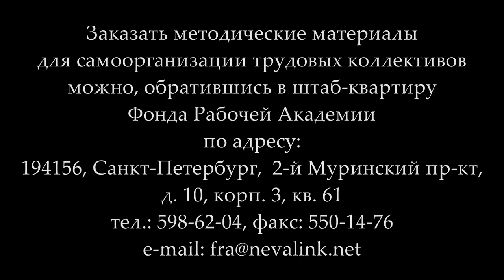Пенсионная реформа и положение рабочего класса. О.А.Мазур. 12.10.2018.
«Пенсионная реформа и положение рабочего класса». Доктор экономических наук, ректор Невинномысского института экономики, управления и права Олег Анатольевич Мазур (третий докладчик).
Международная научно-практическая конференция «Пенсионная реформа и борьба профсоюзов за увеличение продолжительности жизни работников». 12 октября 2018 года, Нижний Новгород.

Для пожертвований в Фонд Рабочей Академии:

Карта Сбербанка:
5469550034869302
Михаил Васильевич П.
Карта Альфа-банка:
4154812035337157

Веб-сайт